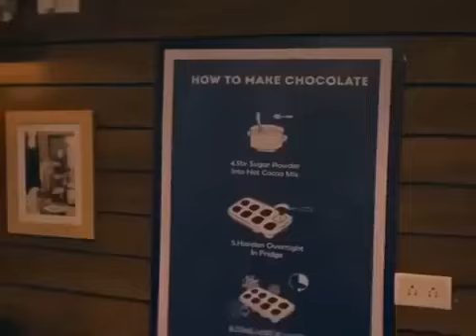sauth movie ll Aalok raj ll comedy channel shuth Hindi movies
sauth hindi movie
New sauth hindi movie
Aalok raj
hindi movie
old movie

new south indian movies dubbed in hindi 2023 fullsouth indian movies dubbed in hindi full movie 2022 newSouth new movie 2023 hindi dubbed new movies